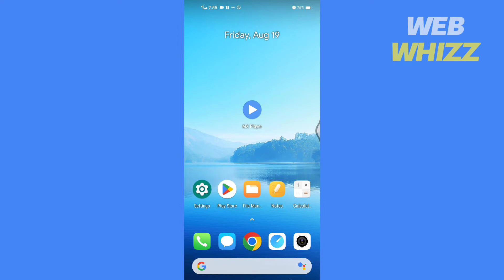How To Add A Network Server on MX Player (2026)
How To Add A Network Server on MX Player